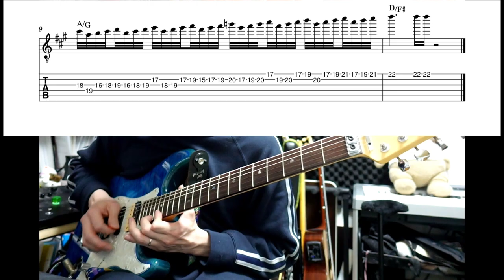【春畑さんのタブ譜】TUBE／Melody(君のために・・・) (間奏solo) (TAB譜あり)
TUBEのギタリスト、春畑道哉さんのギターソロを耳コピして弾いてみました。

TUBEのバラード曲 を全曲ギターソロを弾いてみた＆タブ譜をアップしていますので、再生リストも併せて是非ご覧下さい🎸